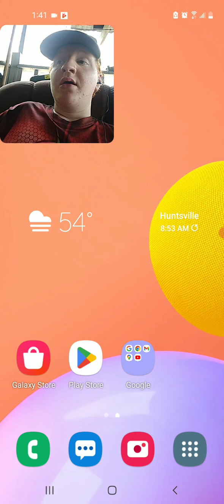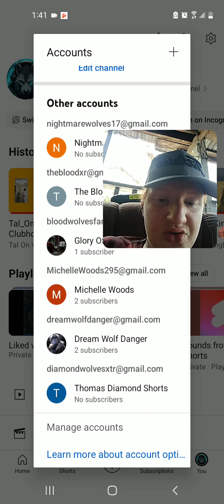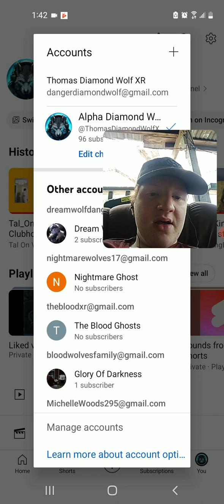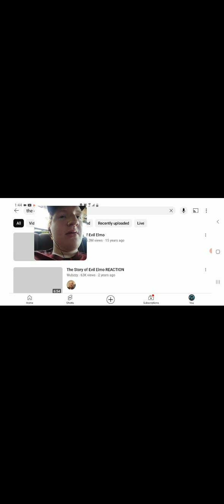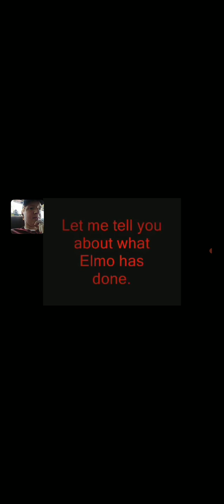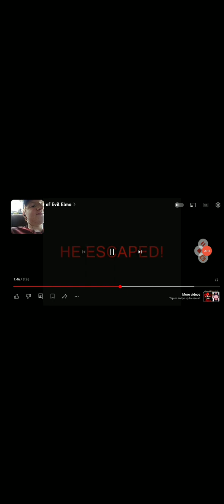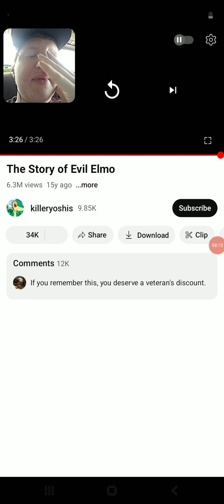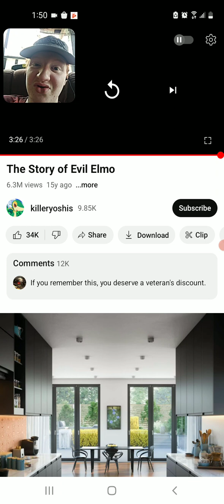Alpha Diamond reacts to Story of The Evil Elmo (WTH)